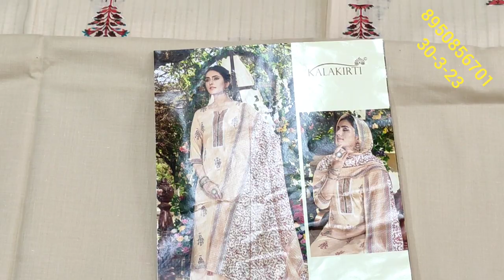लो जी आज फिर से आपकी बहुत डिमांड पर कॉटन के मस्त सूट अलग अलग डिजाइन अलग वरायटी सिम्पल सोबर💃🌹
your quary-
HI,
YOUTUBE CHANNAL order no 👉 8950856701,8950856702 payment no 👉 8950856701
About this vedio:- Friends aaj ke vedio main maine aapko suit ki verity .करवाचौथ🌹special video part-13🌹mix vrayti🌹new collection🌹party wear suit🌹order no 👉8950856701..लो जी आज फिर से आपकी बहुत डिमांड पर कॉटन के मस्त सूट अलग अलग डिजाइन अलग वरायटी सिम्पल सोबर💃🌹ke baare main bataya hain .Umeed karta hu aapko ye vedio bahut jayada pasand aayegi. thank you so much
अलग अलग डिजाइन अलग वैरिटी
retail market
@fancy suits
करवा चौथ
new collection
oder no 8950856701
wholesale market
flipkart
technical guruji
flipkart haul
retail market